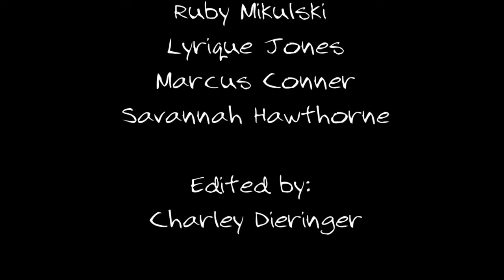Blue & Gold Broadcast 3/4/22